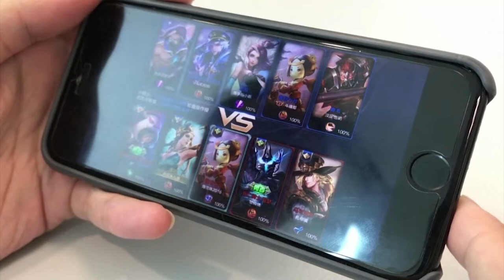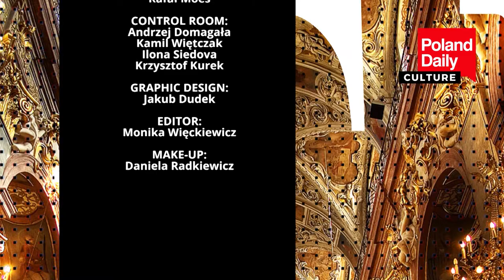What is the phenomenon of "The Witcher" as a computer game?